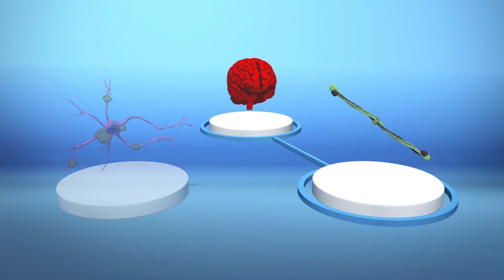Researchers propose new hypothesis to explain Alzheimer's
Researchers have identified a specific blood-clotting protein that can trigger synaptic damage after leaking into the brain, according to New Atlas.

A new study published in the journal Neuron finds the protein fibrinogen can be found in the brains of people with Alzheimer's disease and experimental lab mice.

According to New Atlas, scientists found that when fibrinogen enters the brain through blood-brain barrier leaks, it triggers inflammation that can damage neuron synapses.

The team found that fibrinogen can cause synaptic damage in the absence of any amyloid plaque build-up.

Other studies have proposed that an increasingly permeable blood-brain barrier may allow more toxic amyloid and tau proteins to enter the brain, starting the pathological process that leads to Alzheimer's. This new study could provide an alternative explanation.

While tests on animals have been conducted, the findings have yet to lead to human clinical trials.

According to the researchers, the type of synaptic damage associated with blood-brain barrier breakdowns could play a role in various neurological conditions.

RUNDOWN SHOWS:
1. Fibrinogen protein in brain
2. Fibrinogen found in people with Alzheimer's and experimental lab mice
3. Fibrinogen triggering inflammation that damages neuron synapses
4. Fibrinogen can cause synaptic damage in absence of amyloid plaque build-up

VOICEOVER (in English):
"According to New Atlas, researchers have identified a specific blood-clotting protein that can trigger synaptic damage after leaking into the brain."